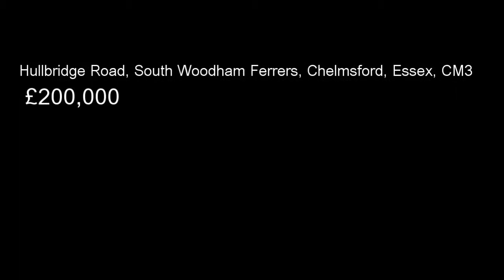Hullbridge Road, South Woodham Ferrers, Chelmsford, Essex, CM3